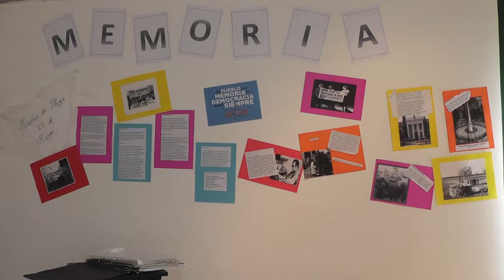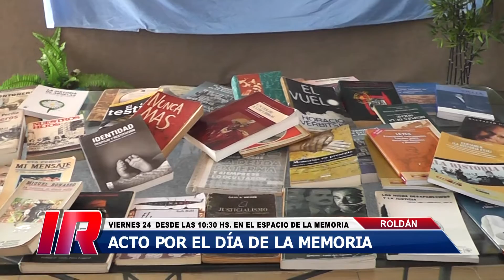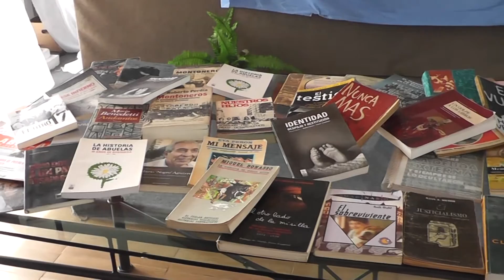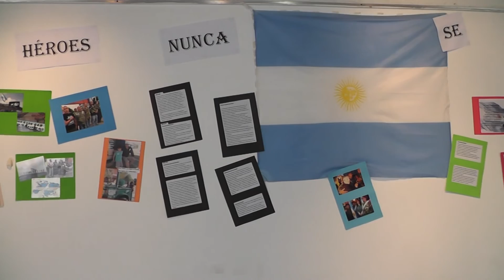Roldán conmemora el Día de la Memoria, parte I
Dos actividades en Roldán conmemorarán hoy el Día Nacional de la Memoria, la Verdad y la Justicia.